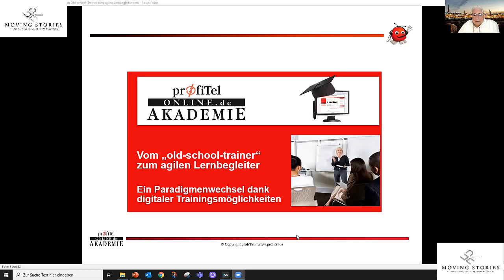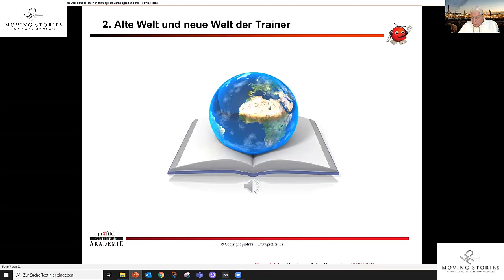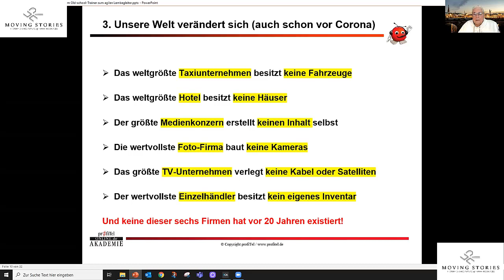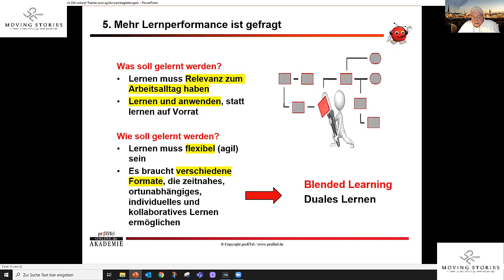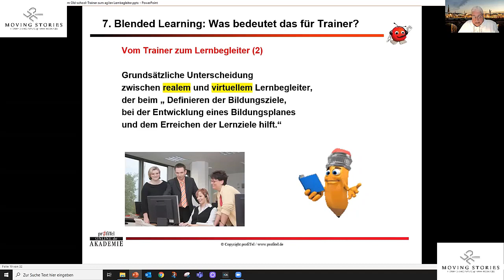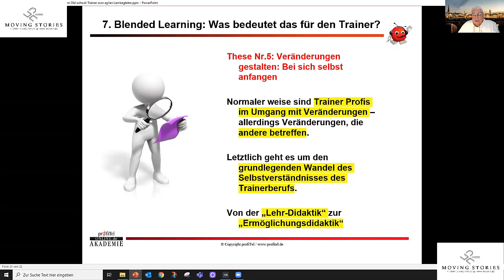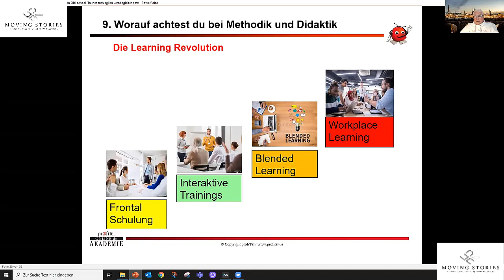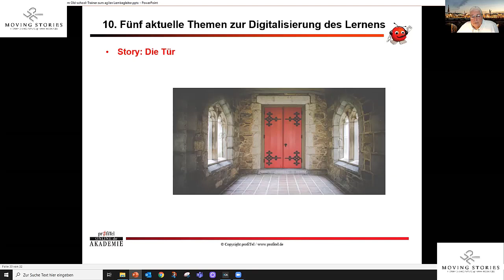Wolfgang Wiencke: Vom Trainer zum agilen Lernbegleiter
Vom Trainer zum agilen Lernbegleiter

1. Die Möglichkeiten der digitalen Unterstützung von Lehr- und Lernprozessen (= Qualifizierung zum Kompetenz-Erwerb) und die Erkenntnisse aus dem "neuen Lernen" erfordern, ja erzwingen, einen Paradigmenwechsel im Rollenverständnis von Trainern und Verantwortlichen in der Personalentwicklung.
2. Nicht mehr das aufoktroyierte Vorrats-Lernen steht im Vordergrund, sondern die Lernbegleitung, um so den zukünftig als agile Organisationen geführten Unternehmen auch agiles Lernen zu ermöglichen.

Wolfgang Wiencke ist einer der Vor- und auch streitbaren Businessquer-Denker, der mit analytischen und gleichzeitig konzeptionellen Fähigkeiten ein "Treiber" auf hohem qualitativen Niveau ist. Seinen Zuhörern vermittelt er immer nachdenkenswerte Inhalte und dies in überzeugender Rhetorik und Offenheit.

Weiterführende Links und Angebote des Referenten:

- Teilnahme an Qualifizierungskursen
- Crashkurs "Vom Präsenztrainer zum agilen Lernbegleiter"
- E-Trainer-Ausbildung
- Spezial-Live-Online-Seminare von train4web

Unterstützung von Unternehmen bei der Ausarbeitung moderner Lernstrategien

Über MOVING STORIES:
Der MOVING STORIES Campus versteht sich als die Online Plattform für zeitgemäße HR Training und Coaching-Ansätze im deutschsprachigen Raum.

Ob in Präsenz, virtuellen Welten und hybriden-Formaten.
Ob für Führungskräfte und deren Mitarbeiter und Mitarbeiterinnen von heute und morgen.
Hier finden Sie einen Überblick zu Themen und  Formaten, mit denen Sie die Weiterbildung im Unternehmen auch bei veränderten Rahmenbedingungen fortführen können.

Datenschutz: https:shuhari.gmbh/datenschutz